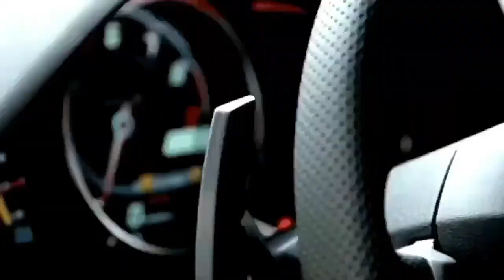BELAJAR MOBIL MASUK GANG TAMBAH HUJAN❗❗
Tempat pendaftaran kursus Mengemudi

- KANTOR CABANG UTAMA
   Jln palmerah barat II No.26 jakarta barat
     TELP 5364534

sekolah mengemudi mobil
PT GIRI ARTHA SEJAHTERA
PT PERSEMIJA
PT BHAKTI PUTERA BASORI

(Pelopor keselamatan Berlalulintas)

Terima kasih buat Smuanya yg sudah nonton videonya,

Belajar setir mobil,belajar mobil manual,belajar setir mobil manual,tutorial dasar mengemudi,

kursus stir mobil jakarta barat
kursus stir mobil jakarta selatan
kursus stir mobil jakarta pusat
kursus stir mobil jakarta timur